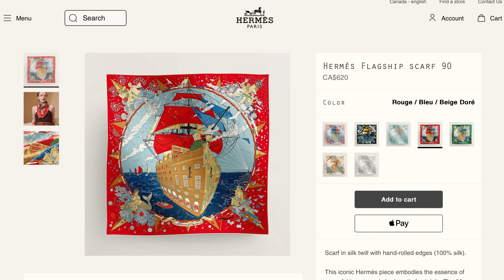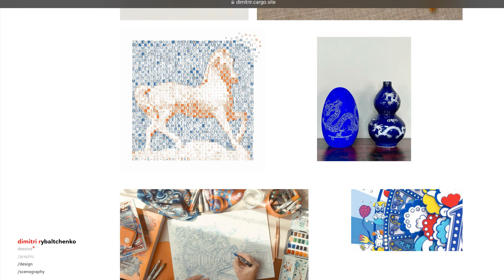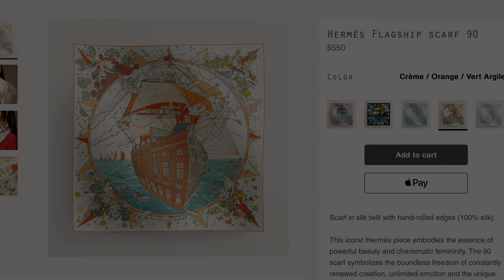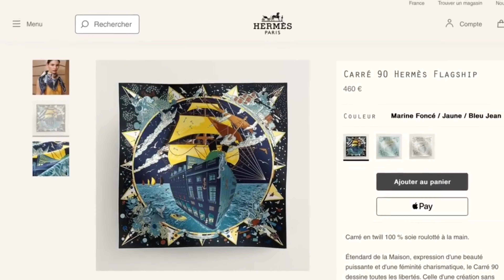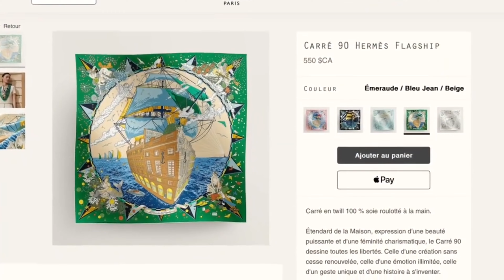Hermès SS2024 Scarf Review | Hermès Flagship 90 by Dimitri Rybaltchenko | Cranleyplace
Watch this video for my review of the 90 cm silk twill called Hermès Flagship 90 by Dimitri Rybaltchenko from the Spring Summer 2024 silk and cashmere collection by Hermès!

00:00 Intro
01:01 About the Artist
02:28 Design Inspiration
04:58 Color Pairing Possibilities

My avatar is wearing the 90 cm silk twill design shown in this video.

And if you're enjoying my channel, please consider sponsoring a YouTube Super Thanks or joining as a member Knot tutorials are exclusive to channel members who join as Elegant Insiders and up.

Sponsorships go directly towards developing more of the quality video content you've come to know on my channel. Thanks for your consideration and support!